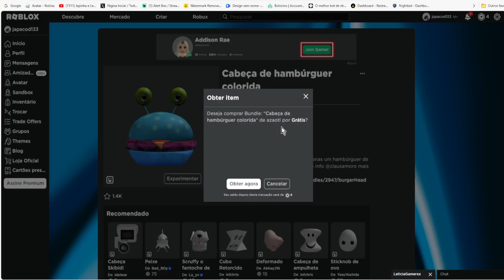COMO PEGAR O NOVO ITEM GRÁTIS [Cor Cabeça de Hambúrguer AZUL] ROBLOX EVENTO 2023